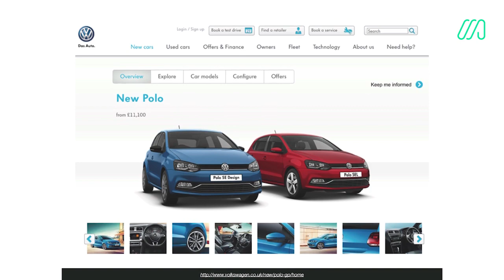Great customer experiences strongly reflect the customer’s identity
Methodical CEO and author Matt Watkinson explains the first principle from the award-winning book The Ten Principles Behind Great Customer Experiences - that great customer experiences strongly reflect the customer’s identity.

We choose brands, products and services that express our values, beliefs and social group, so we naturally prefer experiences that reinforce our self-image too.

Take any opportunity you can to reflect your customer’s identity. Simply showing some awareness of their history with your business can make customers feel more valued, and not just a number on a spreadsheet.